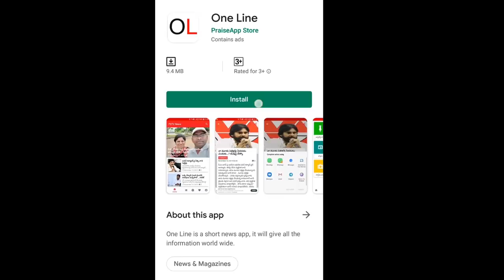Chandrababu Warning to TDP Leaders | బాబుగారి బెదిరింపులు... తమ్ముళ్లు లైట్ | PDTV News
బాబుగారి బెదిరింపులు... తమ్ముళ్లు లైట్ | Chandrababu | PDTV News